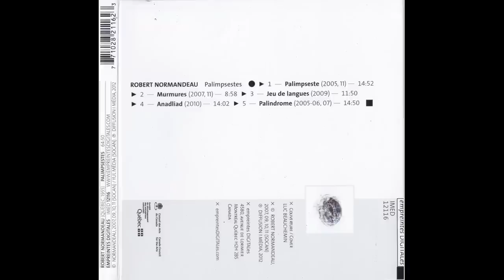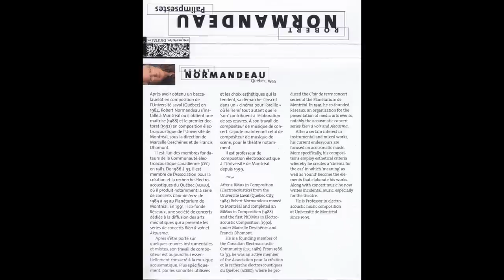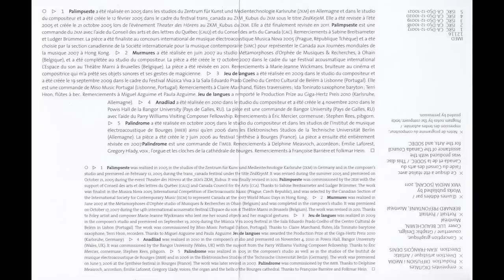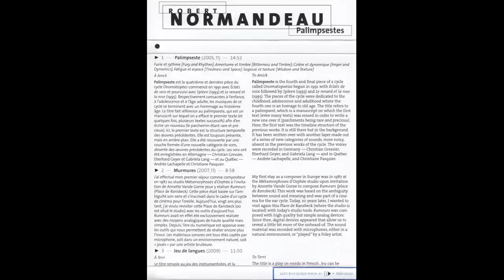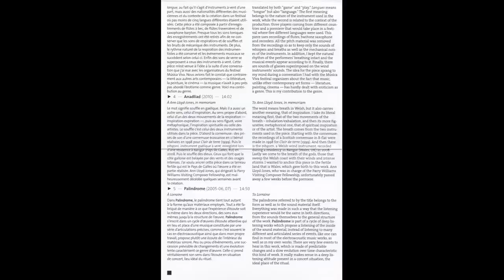Robert Normandeau - Palindrome (2005 - 2007)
Palindrome (2005-06, 07), 14m50s
24-track tape

Composer: Robert Normandeau
Commission: IMEB
Premiere: June 7, 2006, Festival Synthèse (Bourges, Cher, France)

To Lorraine
A palindrome is a succession of graphical signs (letters, numbers, symbols...) that can be read from left to right as well as from right to left. "Laval" is an example of a word palindrome. The French writer Georges Pérec (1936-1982) is famous for his 1247 words palindrome written in 1969, Le grand palindrome, which was only surpassed in number of words in July 2004 by Le palindrome de Saint-Gilles by Pol Kools which is made of 2119 words. In music some examples of this can be found in the cancrizan canon.
The palindrome referred to by the title belongs to the form as well as to the sound material itself. Everything was made in such a way that the listening experience would be the same in both directions, from the sounds themselves to the general structure of the work, through the channels of the stereo files, the order of the 24 tracks spatialization, the levels of the different curves of the mixing and the musical phrases.
The form is identical, symmetrical in both directions and it is made of two mixings of the same 96 tracks whose «weight», instead of the exact similarity, is the same from the beginning to the end and vice verse. The only difference between the two mixings that I have introduced for musical reasons, is that the first mixing is a decrescendo that begins with a tutti which is gradually filtered to the high frequency register while the second one is a crescendo that begins with the low frequency register gradually increased to a tutti. That could be considered a vertical palindrome!
Palindrome is part of a cycle of deep listening works which propose a listening of the inside of the sound material, instead of listening to many different and articulated series of events, like one can find in most of the electroacoustic music works, as well as in my own works. There are very few events to hear in this work, which is made of predictable changes and a slow evolution over time characteristic this kind of work. It really makes sense in a deep listening attitude present in a concert situation, the ideal place of the ritual.

Palindrome was realized in 2005 in the composer's studio as well as in the studios of the Institut international de musique électroacoustique de Bourges (IMEB) and in 2006 in the Elektronisches Studios of the Technische Universität Berlin (Germany). The work was premiered on June 7, 2006 at the Synthèse festival in Bourges (France). The work was later revised in 2007. Palindrome was commissioned by the IMEB. Thanks to Delphine Measroch, accordion; Émilie Laforest, Gregory Llady, voices; the organ and the bells of the Bourges cathedral. Thanks to Françoise Barrière and Folkmar Hein.